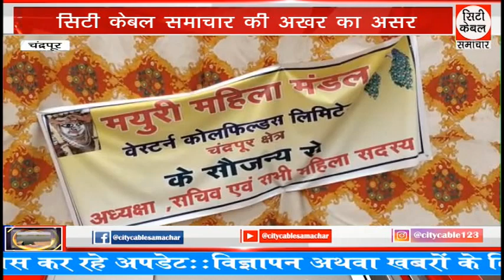सिटी केबल समाचार की अखर का असर City Cable Samachar 05.04.2023